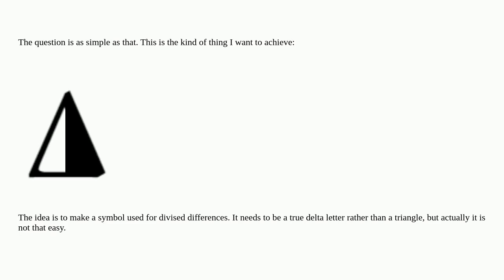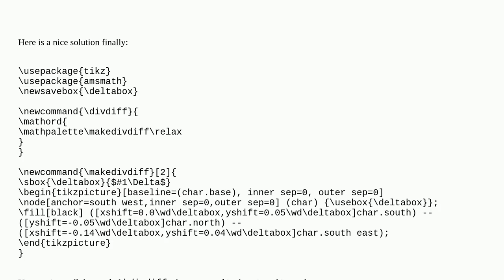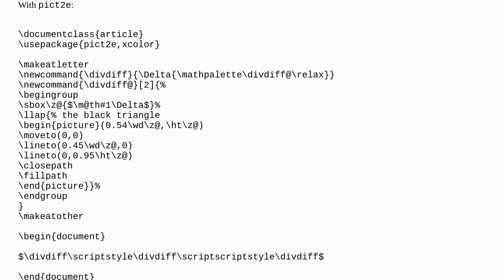How to make a an uppercase delta letter which is half coloured in black vertically?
A special thanks goes out to the community

  symbols